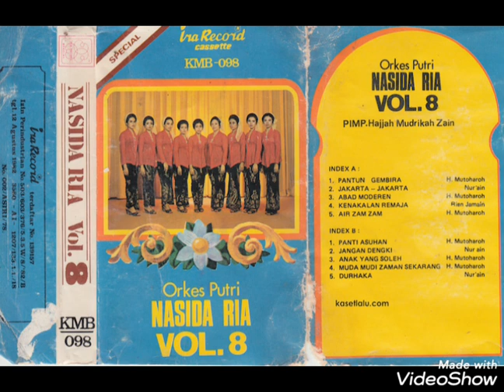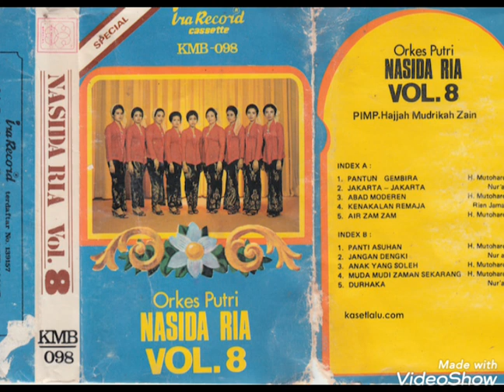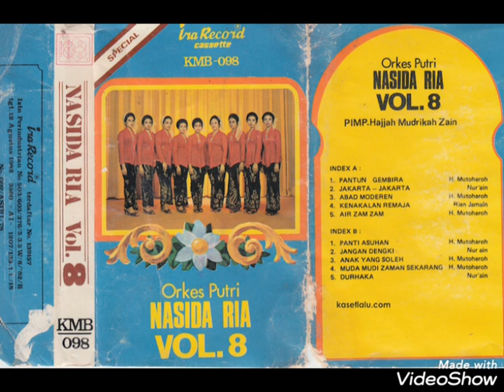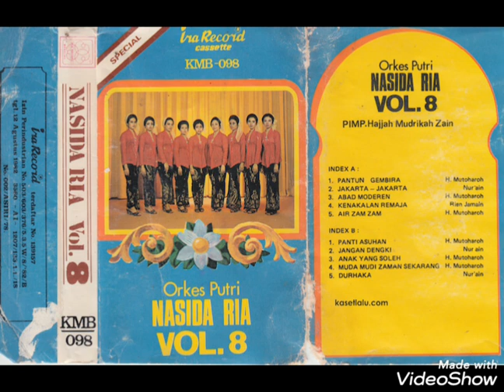Nasida Ria Vol. 8 - Pantun Gembira /Full Album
Nasida Ri
Vol. 8
Pantun Gembira